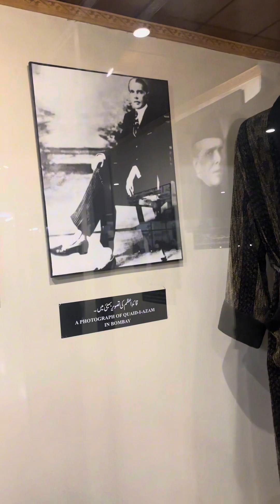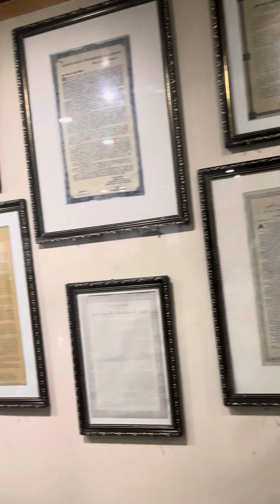17. November 2023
new vlog Mistakes ignore